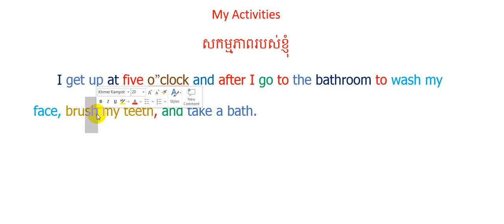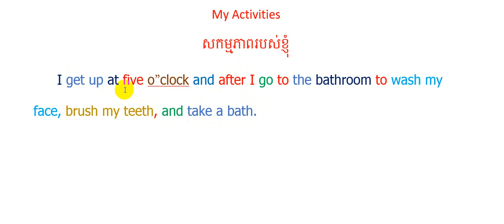រៀនអាន និងប្រកបពាក្យភាសាអង់គ្លេស_Learnong how to read and how to spell the words.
This video I thing It is very important for the student who doesn't understand about this.